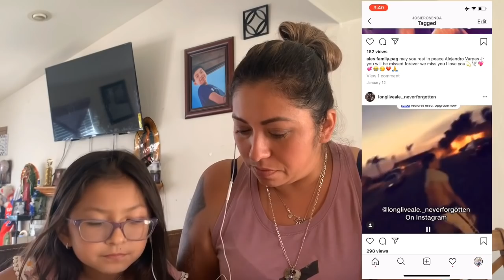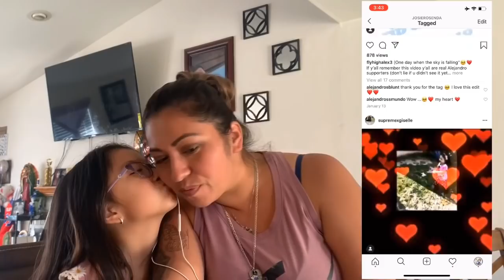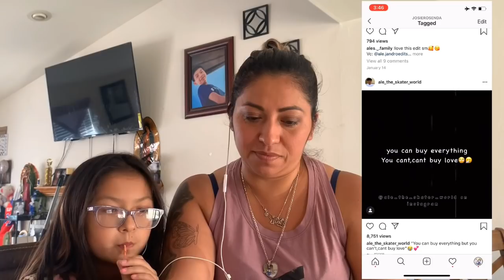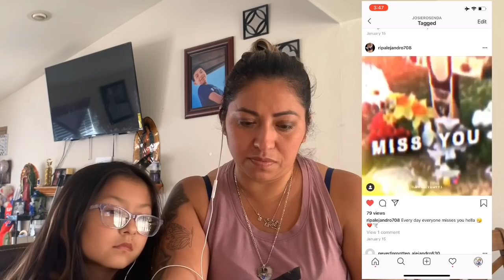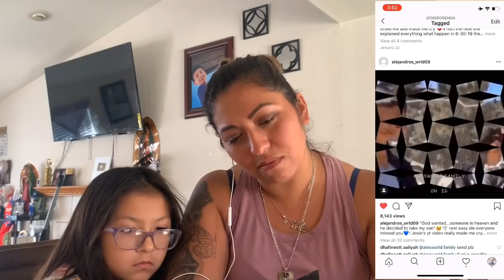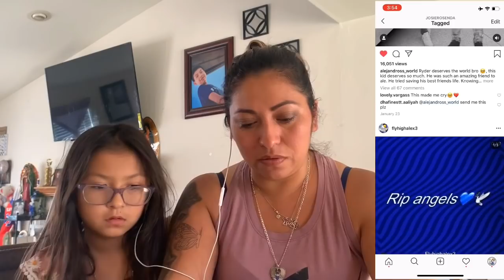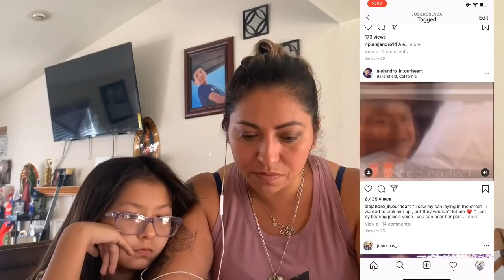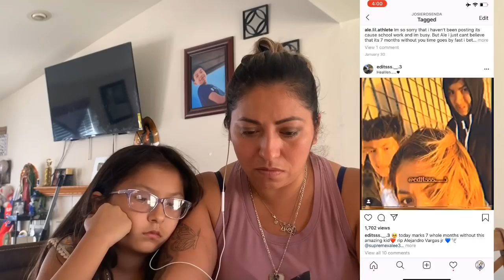REACTION VIDEO: Part 1 IG Edits (emotional sad crying happy) best edits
Reacting to videos from my Instagram account of my son Alejandro and Alvin, Ulises & Giselle you’re very good at it thank you so much for them I really appreciate it had me crying I will do a third part sometime did as much as I can thank you